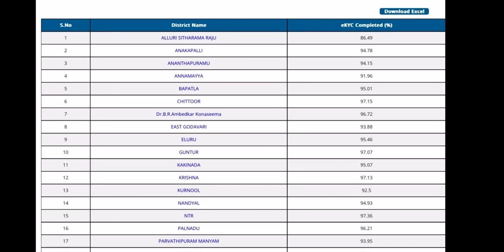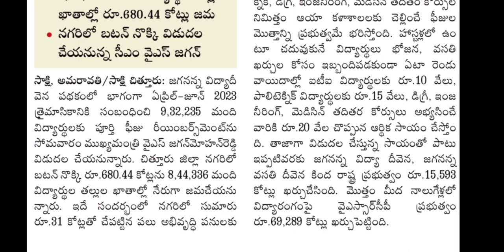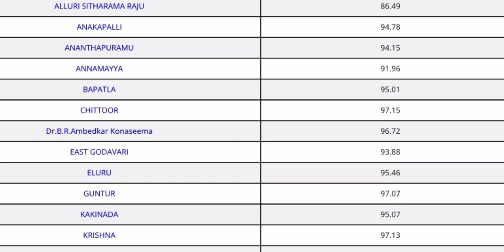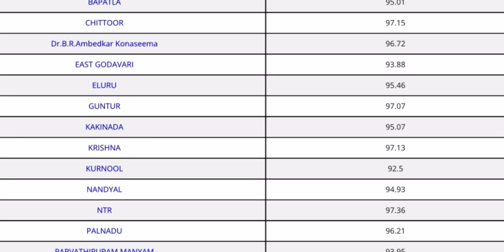JVD 3rd Quarter Amount Releasing Today | Fee Reimbursement Announcement 2023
Jvd Aadhar bank Active status how to check | 4th Quarter mother NPCI Update:

jvd renewal
jagan anna vidhya deevena
jvd amount
vasatha deevena
amount jvd released
ammavodhi
jvd application